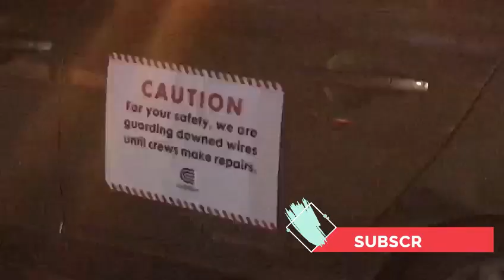The 5th night without electricity in Yonkers NY neighborhoods. USA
The People's Guy